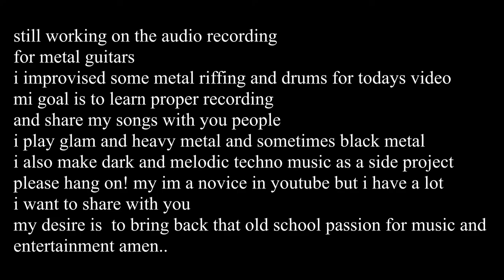metal improvisation/Mauro records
i use ableton live as a daw and ignite sim to get the sound
not studio quality but is better than a cheap phone recording